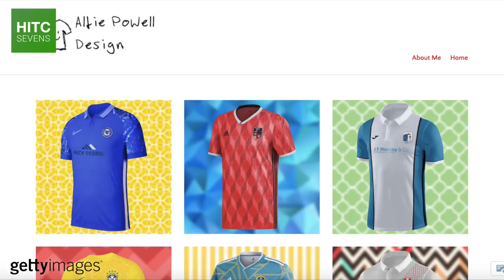Stunning New Shirt Designs For EVERY Premier League Club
In collaboration with aspiring football shirt designer Alfie Powell, HITC Sevens takes a look at a stunning new concept kit for every Premier League team ahead of the 2020-21 season.

The teams included, from the 2019-20 Premier League season, are:

Arsenal
Aston Villa
Bournemouth
Brighton & Hove Albion
Burnley
Chelsea
Crystal Palace
Leicester City
Liverpool
Manchester City
Manchester United
Newcastle United
Norwich City
Sheffield United
Southampton
Tottenham Hotspur
Watford
West Ham
Wolves

Huge thank you to Alfie Powell for these designs.